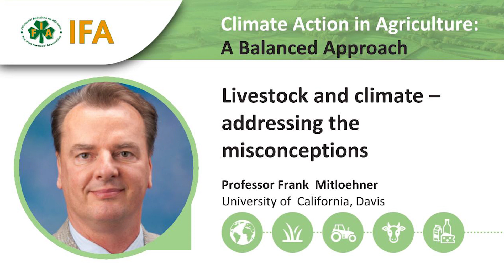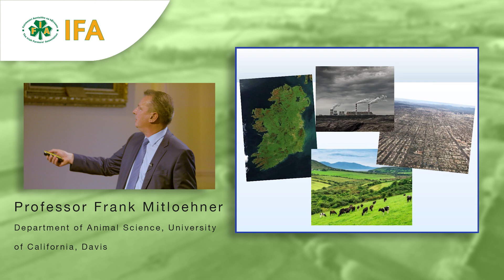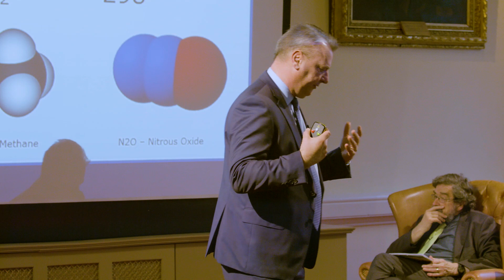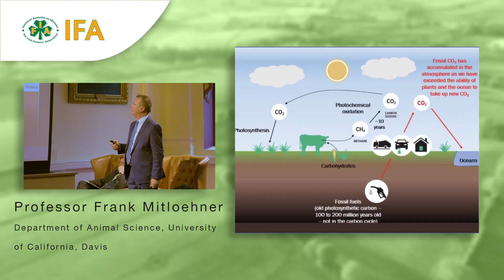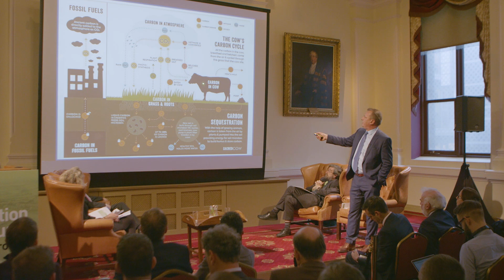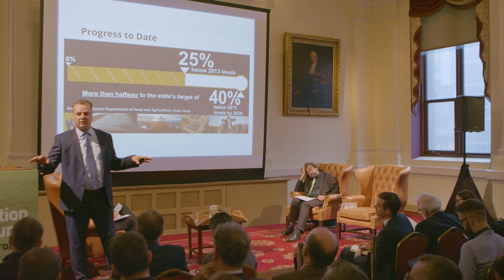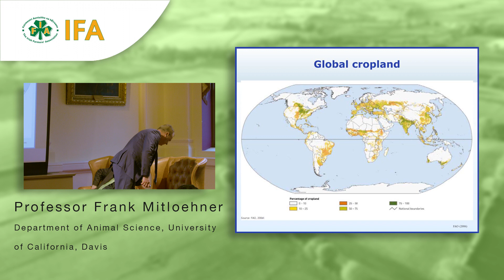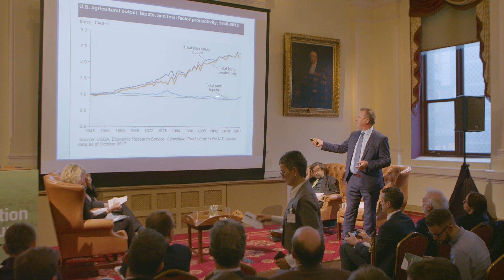Livestock and climate, Professor Frank Mitloehner, University of California, Davis.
Presentation at IFA's "Climate Action in Agriculture: A Balanced Approach" event on 21st January 2020 in the RCPI, Dublin 2.